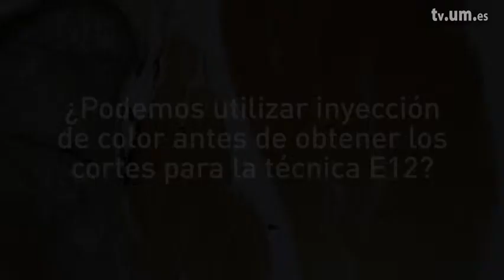Obtención de secciones M2.1